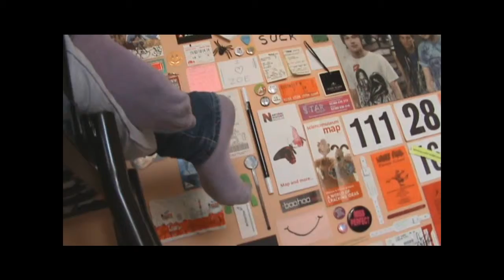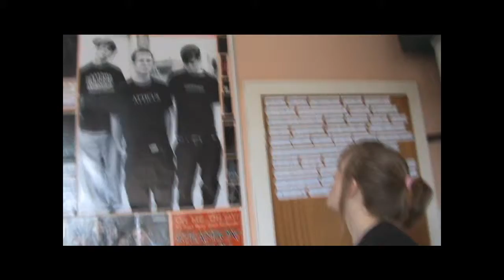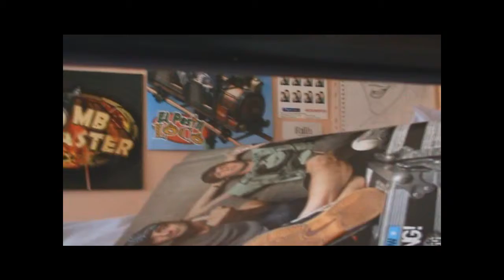15.04.2010 Vloggin' Wit Erin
A vlog with erin about nothing really